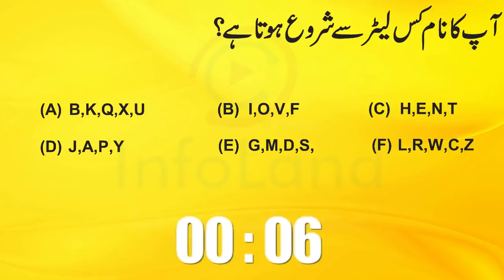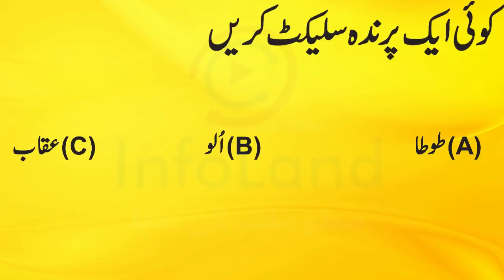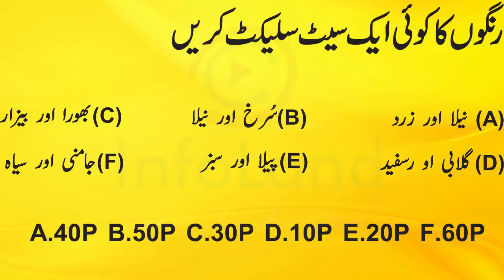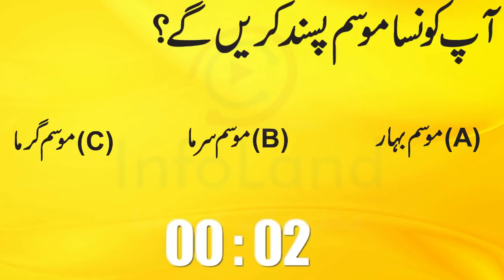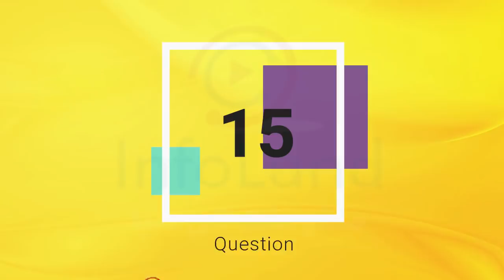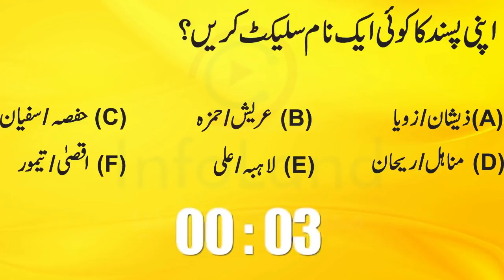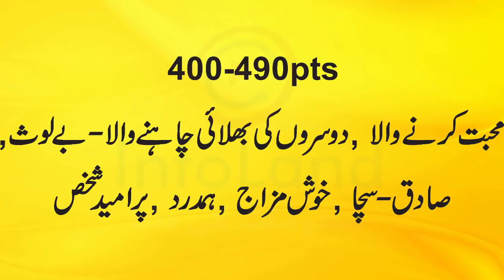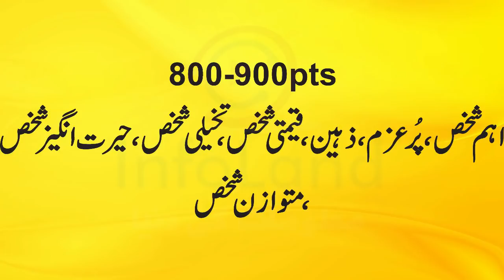What Is The SECRET Meaning Of Your NAME - Apka Naam Apki Zindagi Par Kya Asar Dalta Hai